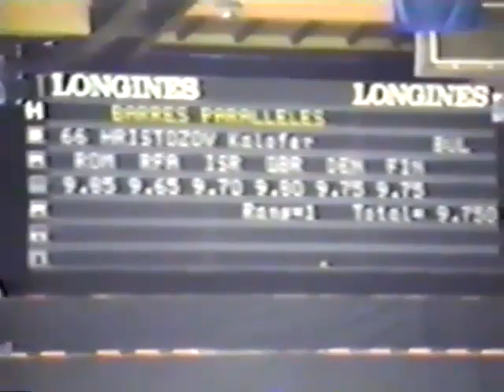EF PB 1990 European Championships Kalofer Hristizov BUL 9 750